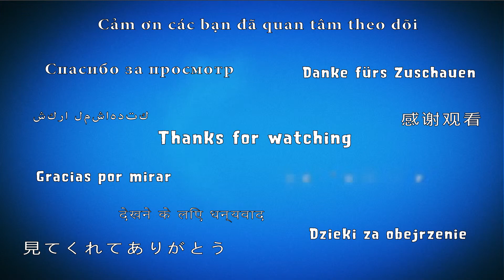Angry Birds Friends 🐤 🐦 - Day of The Dead Tournament 💀 Week 286-B Level 2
Angry Birds Friends - New AB Tournament every week! Choose between 6 new Angry Birds Facebook levels weekly. Fight with Pigs. Protect the eggs. You can play on android, ps4, ios and e3. Watch our walkthrough for free.